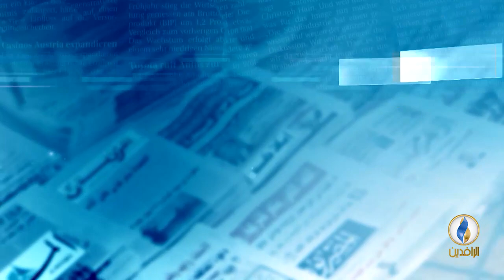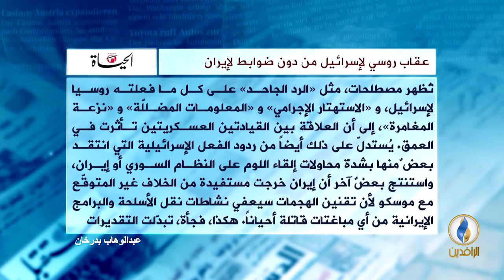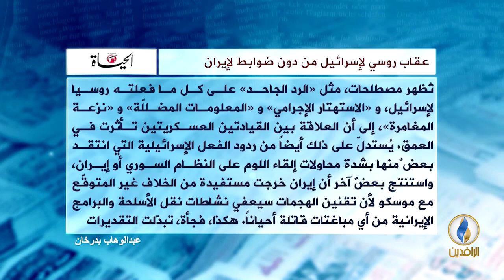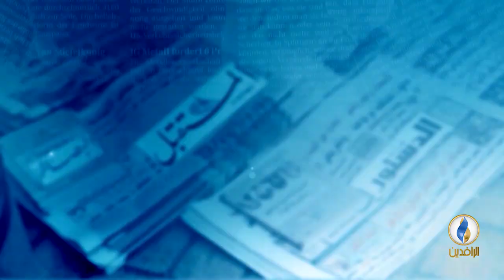صدى_الأقلام | 29 - 9 - 2018